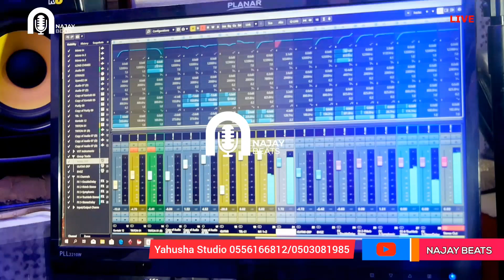Indeed this is Lioness worship -Nana Adobea Sikapa & Lady Franca change the atmosphere at the studio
Indeed this is Lioness worship-Nana Adobea Sikapa & Lady Franca change the atmosphere at Yahusah Studio 🔥🔥 prod.by NaJay Beats